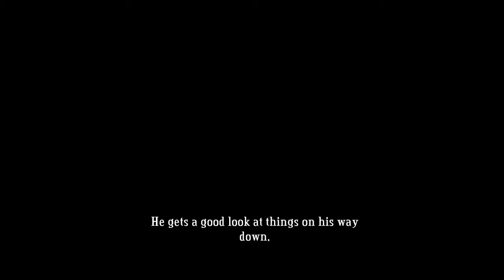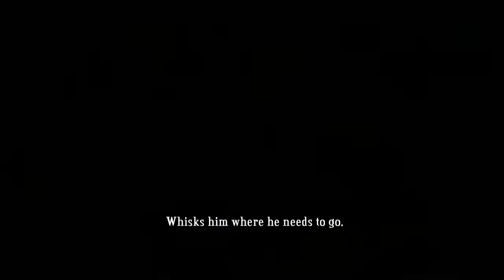Bastion - Episode 01 - Calamity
Bastion is the first title from Supergiant Games, an original action role-playing game set in a lush imaginative world, in which players must create and fight for civilization’s last refuge as a mysterious narrator marks their every move.
It is a wonderful game all around, brilliant soundtrack, wonderful art and great narration!